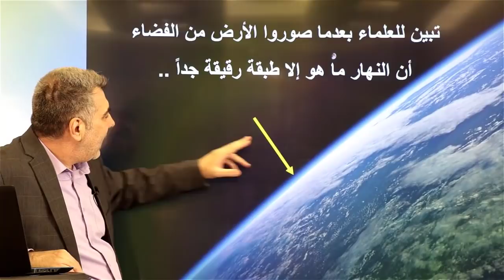حفظ القرآن 29 تسهيل حفظ القرآن من خلال المعجزات عبد الدائم الكحيل